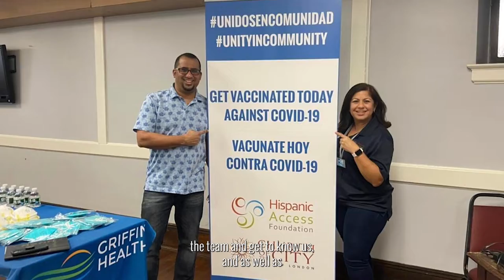Acceso: Leading Together Spotlight Story 2022: Pastor Jesus Garcia and Bethzaida Perez-Villegas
Pastor Jesus Garcia and his wife Bethzaida Perez-Villegas recently moved from San Juan, Puerto Rico to New London, CT. Within a year of relocating to the area, they have established a strong relationship with the community and have run a successful vaccination program to get community members vaccinated against COVID-19. Watch their spotlight story here.